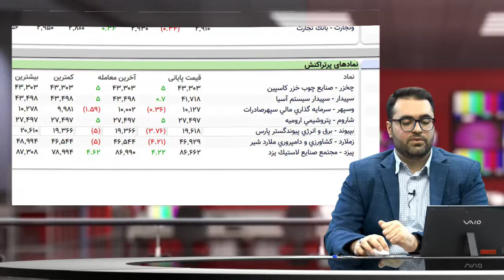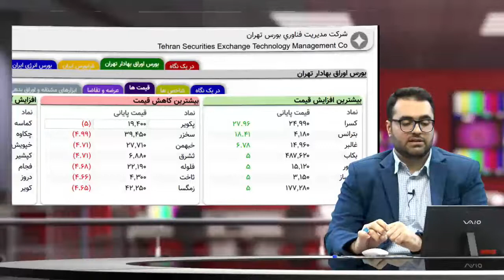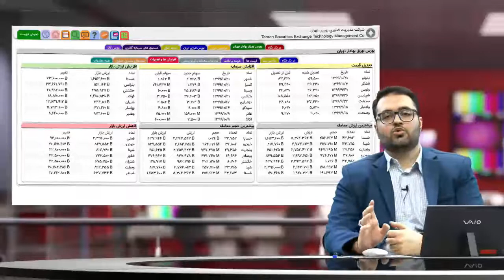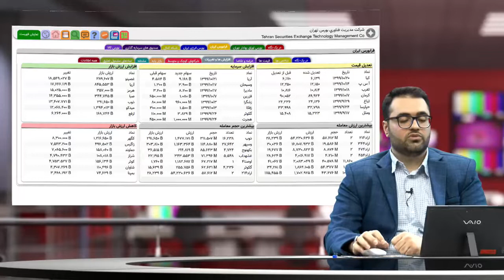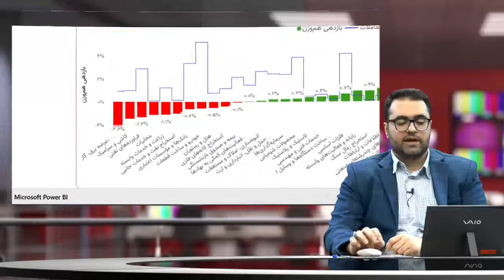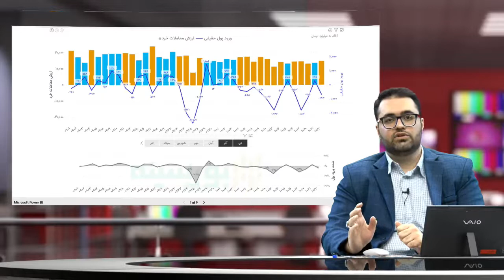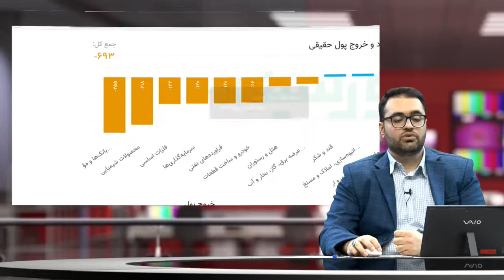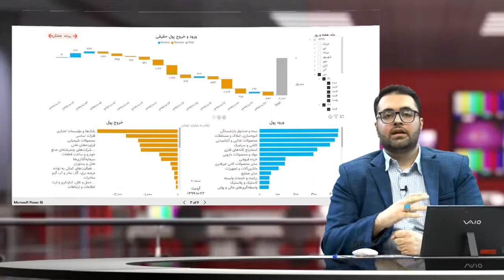گزارش بورس و کدال نگر بیست و دوم دی ماه نودونه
تحلیل بازار سهام به همراه مرور آنچه در سامانه کدال منتشر شده است با امیر مهدی زاده، کارشناس بازار سرمایه